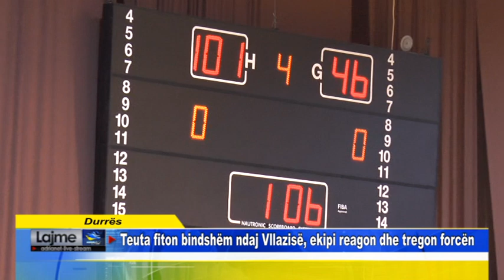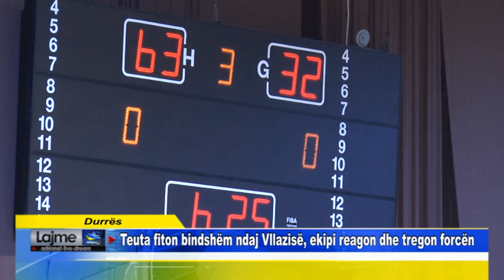Basketboll Teuta fiton bindshëm ndaj Vllazisë, ekipi reagon dhe tregon forcën